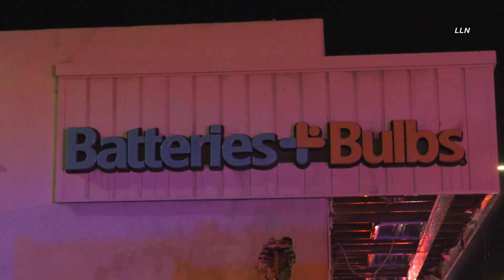Smokey Hazard Response | PHOENIX, AZ 1.20.22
PHOENIX, ARIZONA - Engine 45 responded to a report of a structure fire at 2404 E Bell Rd around 10pm Thursday evening. Upon arrival, firefighters found heavy smoke billowing out of the roof of the Batteries Plus Bulbs store. Additional resources were dispatched, including Hazmat response vehicle 41, due to the contents inside the business. Firefighters gained control of the fire quickly after arrival.

Location: 2404 E Bell Rd - Phoenix
Incident Date/Time:  January 20, 2022 - 9:57 PM